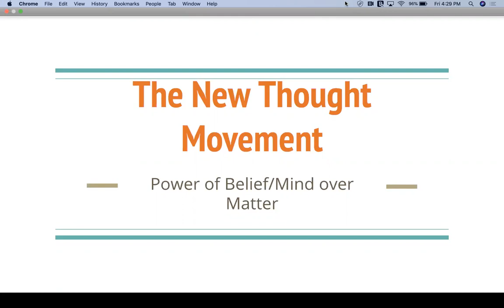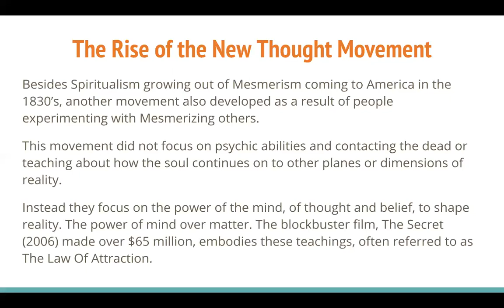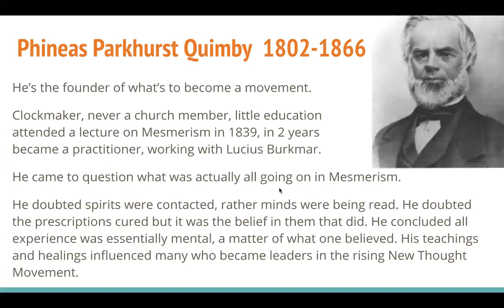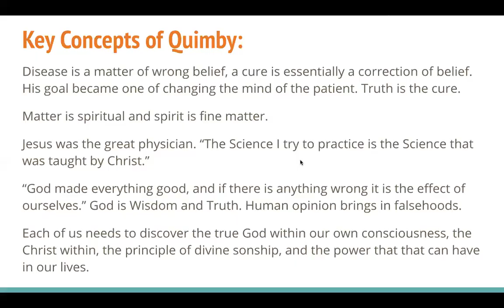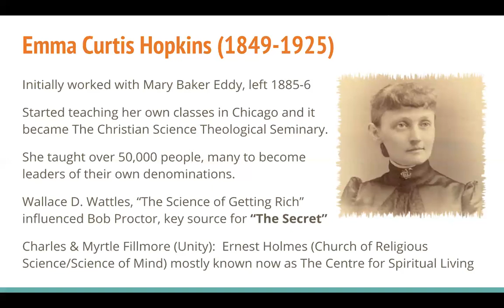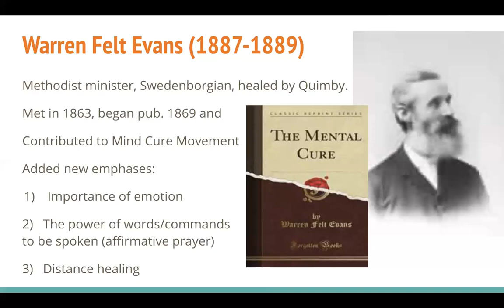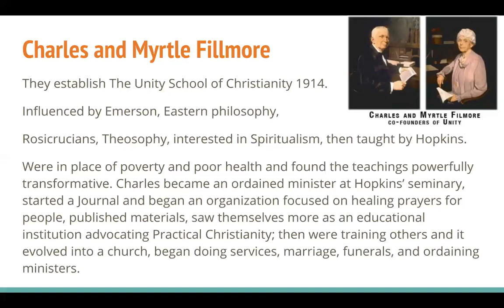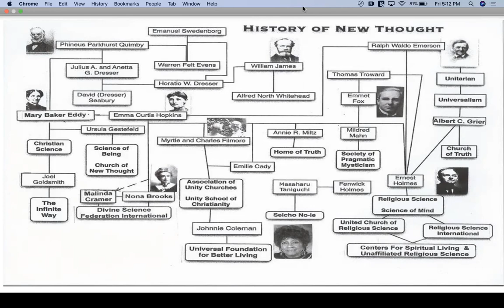The Rise and Influence of the New Thought Movement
How it came out of Mesmerism by P. Quimby, how he broke away from spiritualist interpretations and developed the key ideas of New Thought, aka Mind Cure Movement, and how his ideas were spread by Emma Hopkins teaching in Chicago, influenced the Fillmores who founded Unity, and led to the blockbuster film The Secret.